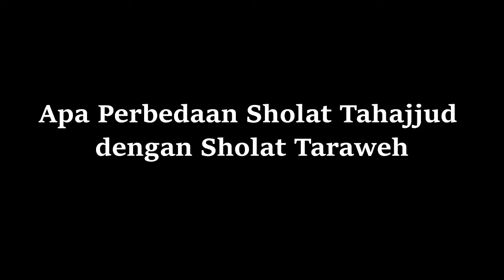perbedaan shalat tarawih, tahajud, dan qiyamullail